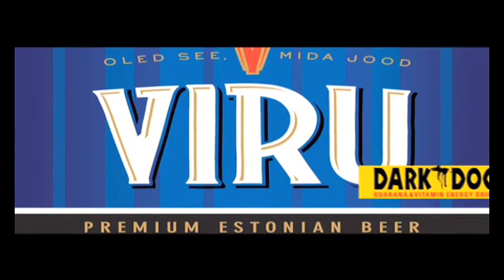Sylvain Guintoli Onboard Phillip Island 2010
Onboard cam on Sylvain Guintoli's bike at Philip Island